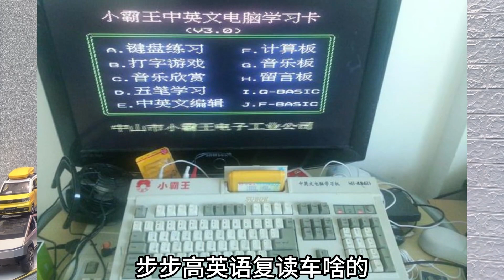套路，都是套路！你我皆是局中人！新能源汽车